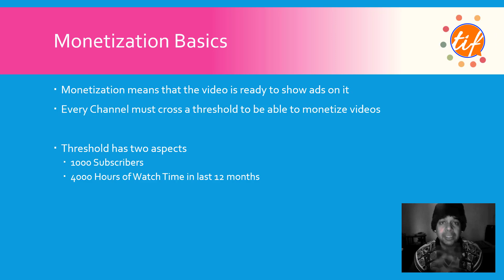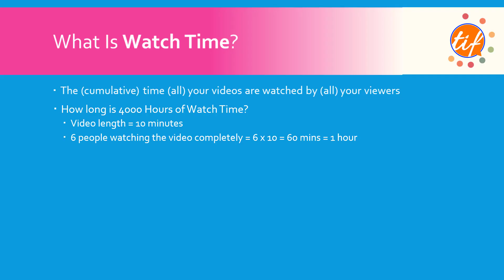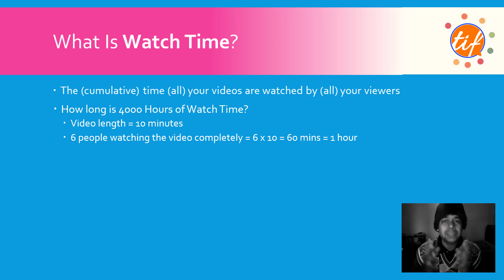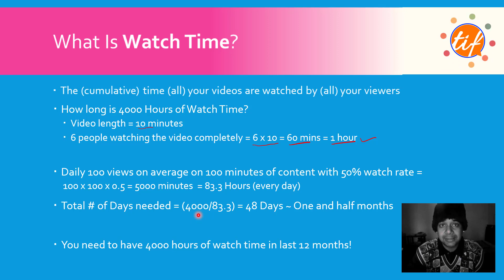What is YouTube Monetization | How to Calculate & Get 4000 Hours Watch Time | The Indian Freelancer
Namaste Friends and Freelancers! This video is about YouTube Monetization. I will tell you what it is and how to calculate 4000 watch hours. With 100 minutes of content, you can reach your target in 48 days! Find out how!

My Online Courses on Udemy

♥ How to start Freelancing on Fiverr | Ninja Secrets in Hindi

♥ Graphic Design using PowerPoint - Beginner to Professional

♥ Productivity Hacks for Freelancers! Time Management System for Entrepreneurs

About TiF:
The Indian Freelancer is a venture dedicated to the freelancing community of India and the other South East Asian Countries. I talk about the various problems faced by the Indian freelancers while working as a freelancer, here in India. Also, we talk about various avenues that are open for the Indian Freelancer to earn money online and make a living out of freelancing in India.

Keep an eye on the next video that will bring more life hacks, information, and tips on freelancing and earning money online.